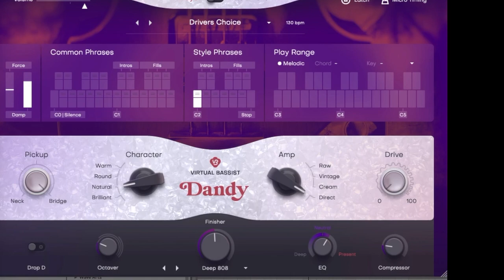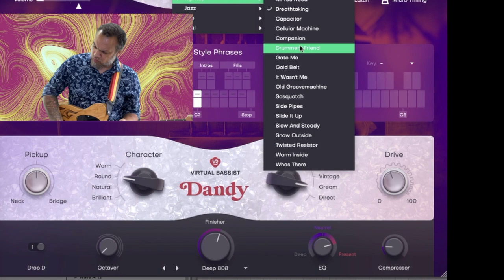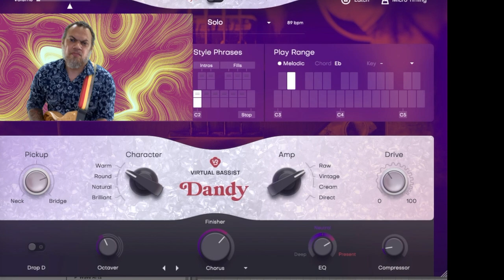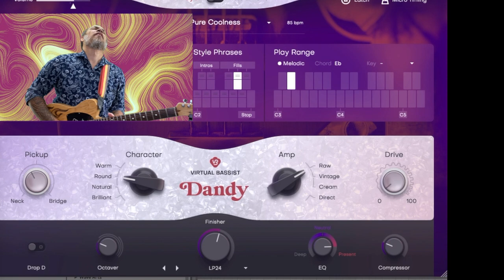Ujam Dandy Virtual Bass Jam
Ujam's Dandy is my new vintage virtual bass player. Dandy is full of ultra-smooth, highly-polished basslines without hogging the spotlight or taking up too much room in a mix. In this video I pair it with Ujam's Phat 2 and improvise for a few minute while scrolling through patches and settings.